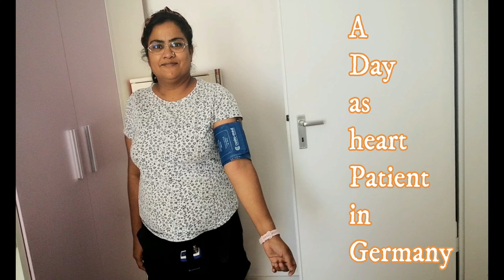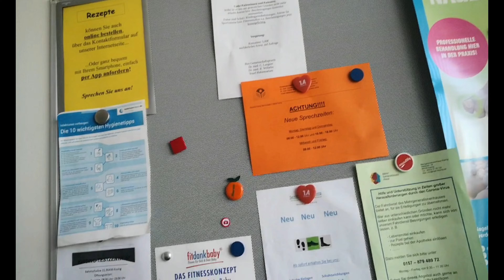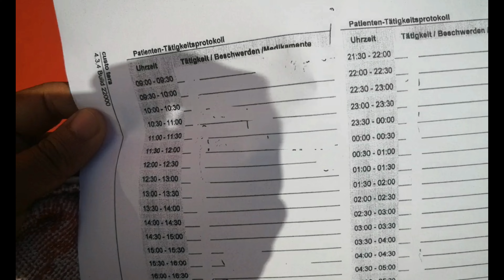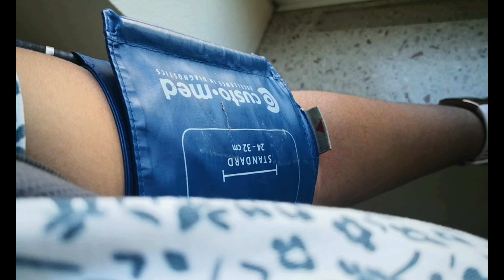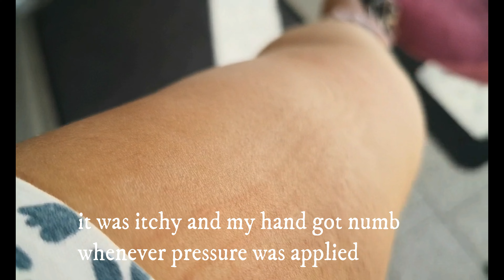A day in the life of HEART PATIENT in Germany | German health care | sev. Preecclampsia survivor mom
here is a day in my life as a severe preecclampsia survivor mom.
Severe preeclampsia is a disorder of pregnancy characterized by high blood pressure and significant proteinuria after 20 weeks gestation.
even after 5 years i am still not healthy. I am still trying.